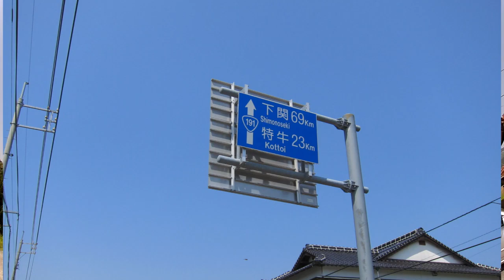【自転車旅行】2012/05/05(土) part1 長門～黄波戸峠～伊上駅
・前の動画 長門市 青海屋旅館から
・次の動画 伊上駅～ワイルドな裏道～道端自炊